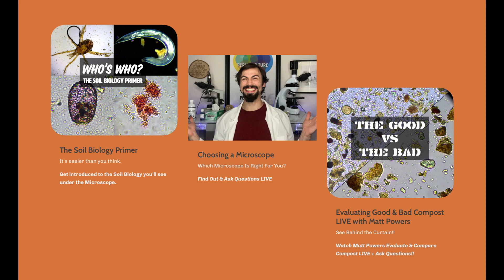If We Don't Look, We Don't See = WHY SOIL MICROSCOPY with Matt Powers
If we don't LOOK, we don't SEE!!

Let's Explore Soil Microscopy Together This Week!!

Grow Abundantly, Learn Daily, & Live Regeneratively,

- Matt Powers